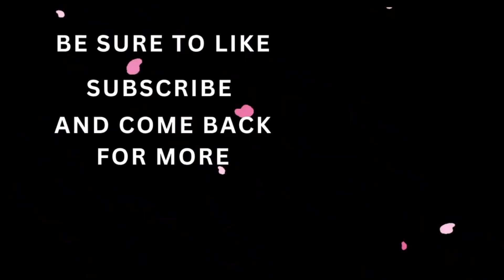Luigi's mansion 3 | Mall night long [Episode 4]